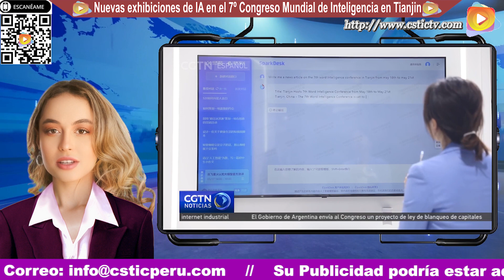Nuevas exhibiciones de IA en el 7º Congreso Mundial de Inteligencia en Tianjin - China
El séptimo Congreso Mundial de Inteligencia se realizó en la municipalidad de Tianjin, en el norte de China, bajo el lema "Inteligencia: amplio espacio de desarrollo, motor de crecimiento sostenible".
Cientos de científicos, investigadores e invitados se reunieron para arrojar luz sobre la última tecnología, desde la inteligencia artificial generativa hasta los automóviles inteligentes, y envían un mensaje alto y claro: la inteligencia artificial llegó para quedarse y las empresas deberían adoptarla.
Ver las imágenes en nuestro Portal Tv.
Fuente:CGTN en Español
El agradecimiento a cctv13 por las imágenes difundidas en este noticiero